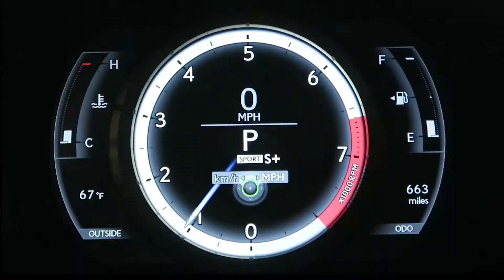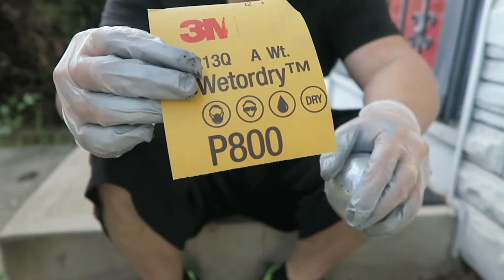I Made A Super Shiny Japanese Mirror Polished Foil Ball! (How-To)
I'm just a normal guy with a passion for filmmaking. I make comedy videos and vlogs. Thank you for stopping by my channel and being part of us.